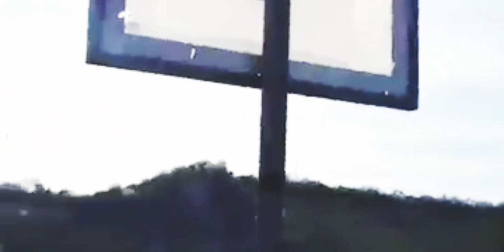Visit Rhein River Main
Hello Madlang People

Yesterday Sunday were visiting in Rhein River
From Our home to this Oppenheim Rhein River around 30 minutes with Auto.
There lots of People a Family Bonding  or Friends Bonding.

Hoping you all enjoying my Videos.